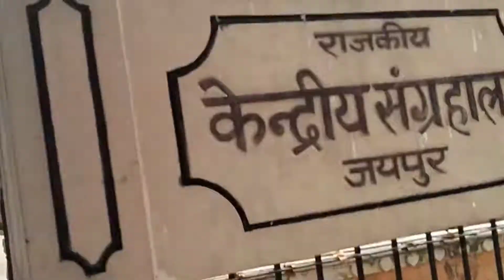jaipur ka Taj Mahal (Albert holl)❤️🤗maheshmeena